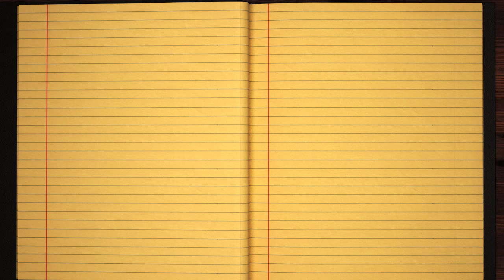Learn how to Sign the Name Pittard Stylishly in Cursive Writing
Pittard - This short beginner tutorial will teach you the best and easy way to draw your name in western calligraphy. Grab some pen and paper, let's jump into this course and practice doing it in Style :)